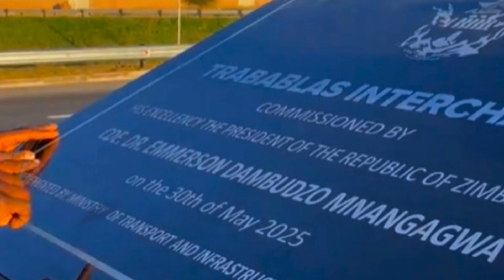The NEW Trablablas Interchange | Zimbabwe's First Advanced Road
Zimbabwe’s most chaotic roundabout, Mbudzi, has officially been reborn as the Trabablas Interchange in a transformation that cost nearly US$88 million, involved over 1,000 workers, and delivered 15 bridges, some rising as high as 18 meters.

Built by Tensar Systems, Fossil Contracting, and Masimba Construction, this is the country’s most ambitious road infrastructure project yet — and it’s finally here.

This video covers:
🔹 The new Trabablas Interchange's look and feel
🔹 Why “Trabablas”? And what it actually means
🔹 What this project means for Harare traffic
🔹 The politics, symbolism, and significance

Whether you're a Zimbabwean local, part of the diaspora, or simply fascinated by African infrastructure stories — this is a Zimbospirited take you don’t want to miss.
Trabablas Interchange Zimbabwe
Mbudzi Roundabout
Mbudzi Interchange 2025
Zimbabwe Infrastructure 2025
Zimbabwe Mega Projects
Harare Flyover
Tensar Systems
Masimba Construction Zimbabwe
Fossil Contracting
Zimbabwe Politics
ED Mnangagwa
ZanuPF Projects
Zimbabwe vs South Africa Roads
Zimbabwe Developments